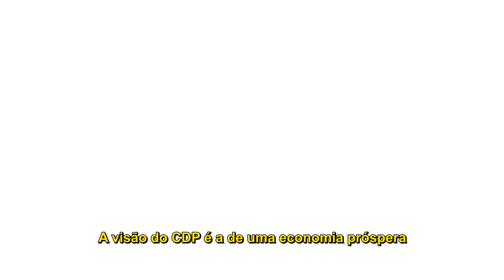[Internacional] Institucional | CDP | Motion Graphics (Inglês)